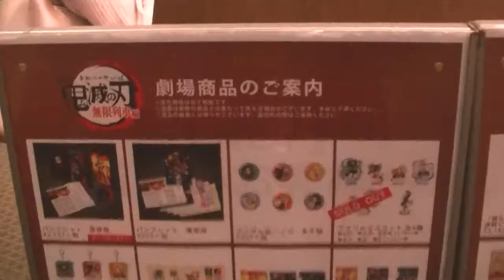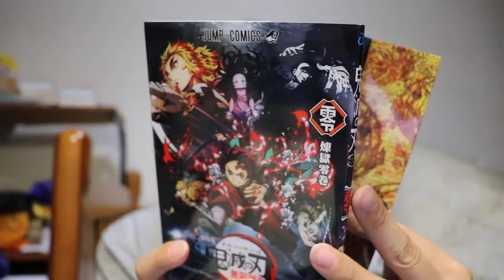【そりゃあ煉獄にガチ恋するわ】劇場版「鬼滅の刃 無限列車編」 感想【鬼滅の刃を見ない奴はラブライバーじゃね～】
アンチが鬼滅の刃 劇場版を見た正直すぎる感想【アニメ映画無限列車編は君の名は、千と千尋の神隠しにどれだけ迫るのか？】

【最高傑作】鬼滅ライト層のアニオタからみた劇場版『鬼滅の刃 無限列車編』の感想【映画館の上映回数が時刻表レベルな件】